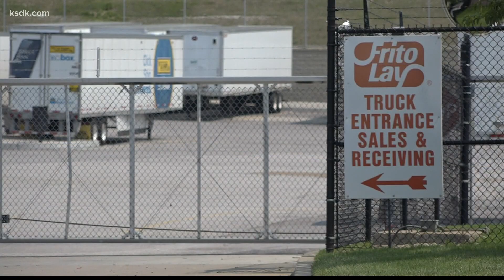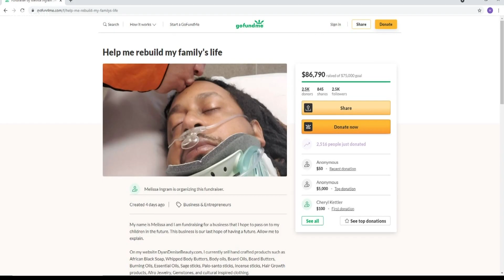Man says Frito Lay harassed his family after suffering electric shock at work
FLORISSANT, Mo. — A Florissant man who was shocked by a piece of equipment on the job says his company turned its back on him and hired private investigators to follow him.

After Brandon Ingram left the Navy he moved home to St. Louis for a job offer he thought would set him up for long-term success.

“It’s Frito Lay,” said Ingram. “Who wouldn’t want to work for Frito Lay.”

In an effort to move up within the company Ingram says he was working 60, 70, and sometimes even 80 hours per week at a Frito Lay warehouse.

On Oct. 2, 2016, an incident occurred that changed his personal and professional life forever.

“I felt a strong attachment and then I went a little dizzy for a moment,” said Ingram. “I was like I’m ok, I’m ok.  I just got zapped a little bit.”

Realizing he had been shocked a manager took Ingram to a local hospital.

“They were just like 'You’re good to go,'” said Ingram.

However, it didn’t take him long to realize there was something seriously wrong.